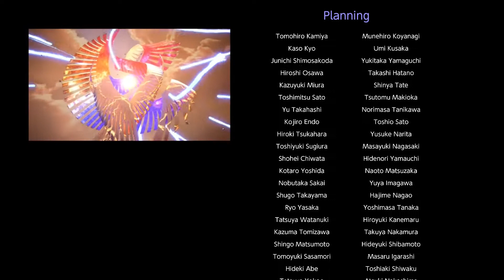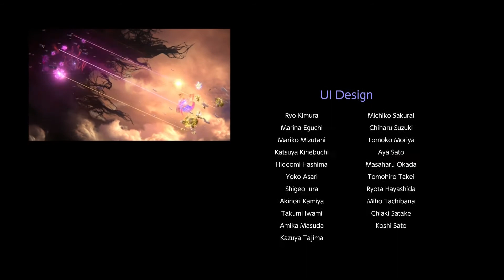Super Smash Brothers Ultimate: World of Light (Switch) | Episode 46 | Izzy Quest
Happy Smashin' Saturday! This is it! Time to finish off the two great foes and save the world! Join me as we end our quest in adventure  mode of Super Smash Brothers Ultimate as Team Link!